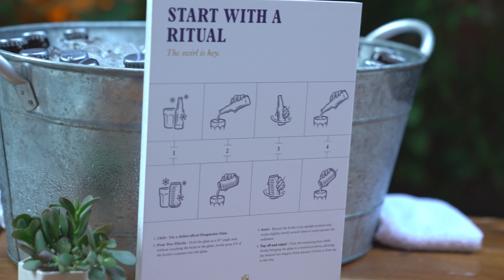Cinematography Reel | JJ Sereday | 2018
JJ Sereday's 2018 Cinematography Reel